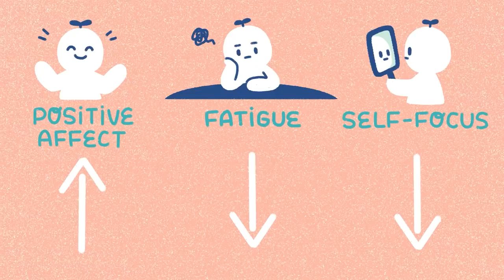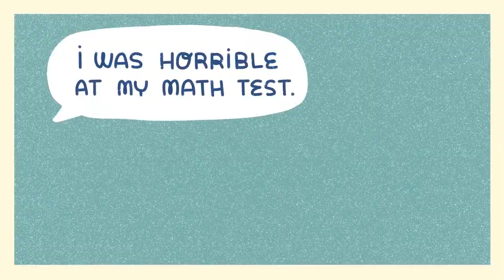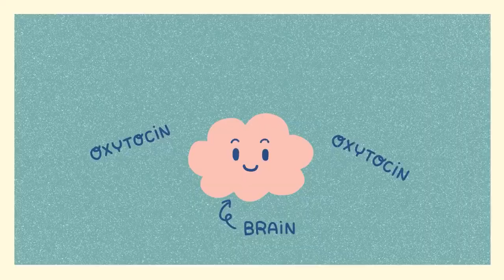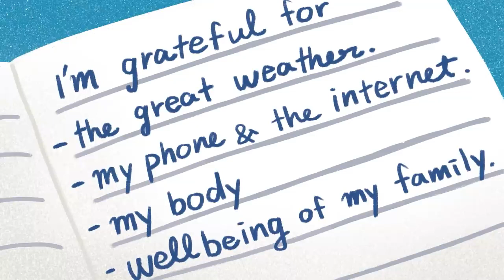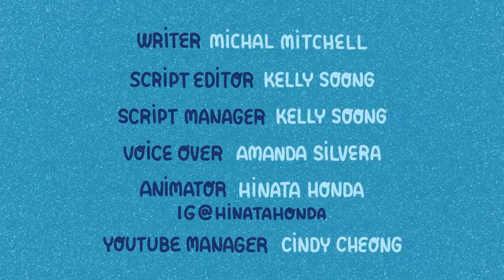Best Way to Improve Mental Health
No matter how hard life is, there is always a good side in it. Let us practice positivity and look for the brighter side in every situation that we encounter whether good or bad.

Wake The Genius In You, Improve Your Mind And Body, Effortlessly Using Your Pc.

Wealth Attraction, Law Of Attraction, Manifestation, P D / Self-help, Mind Power.